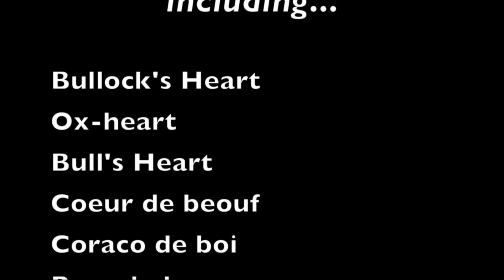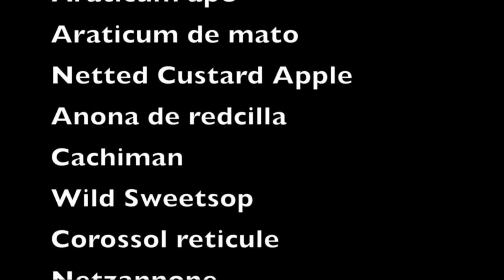How to grow Ramphal /Red custard apple in pot / balcony garden from seed-simple method |Dr.pratap ks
Ramphal || Red custard apple || रामफल || ರಾಂಫಾಲ್ || রামফল ||